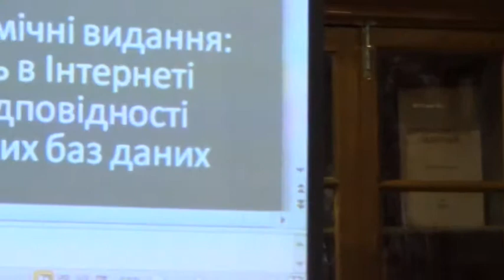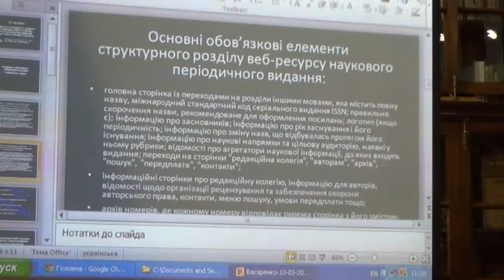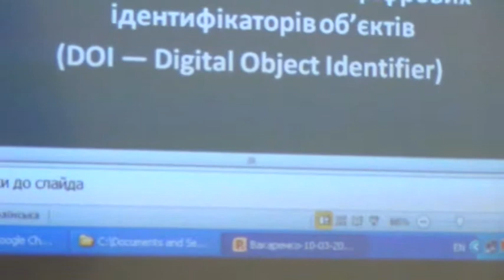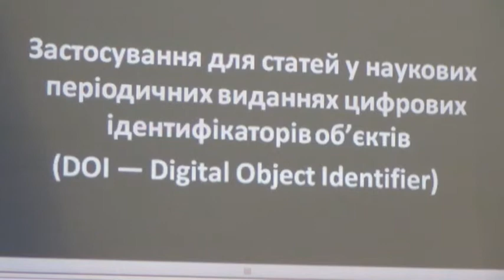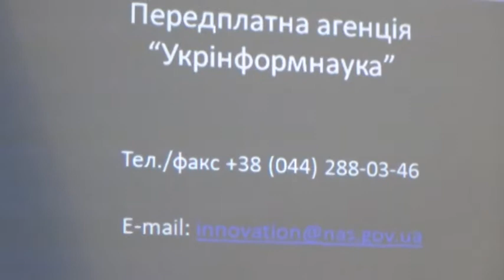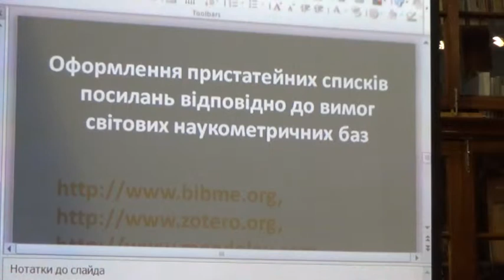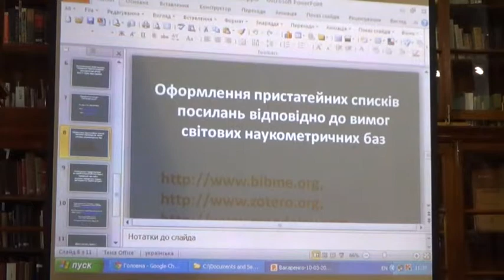Олена Вакаренко. Періодичні академічні видання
Олена Вакаренко, директор Видавничого дому
«Академперіодика» Національної академії наук
України
Доповідь на тему "Періодичні академічні видання: представленість в Інтернеті та проблеми відповідності критеріям світових баз". Презентація